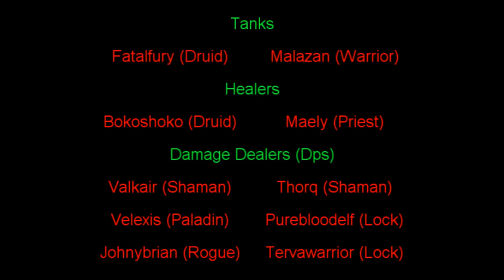Blackwing Descent - Sanctus Immortalis vs Atramedes 10-man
Atramedes.  For some reason, this is one of my favorite T11 encounters.